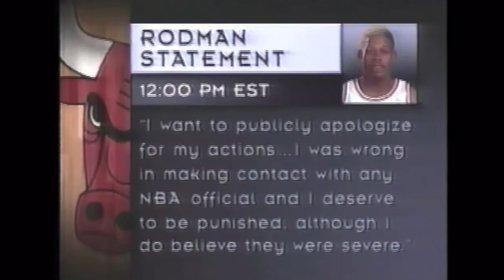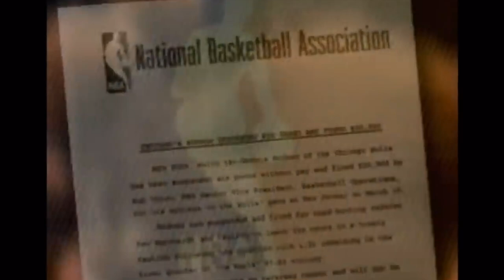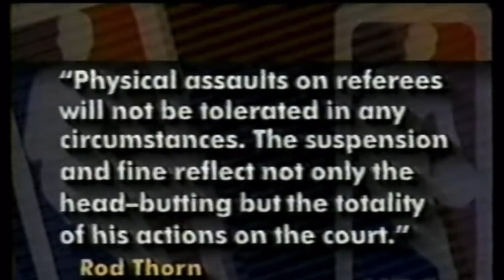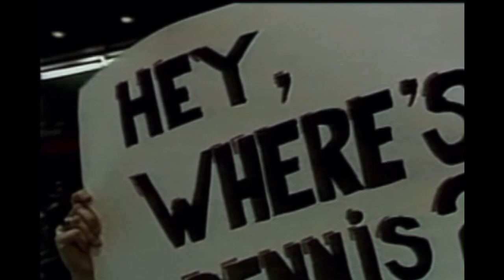The David Stern vs Dennis Rodman BEEF (Full Documentary)